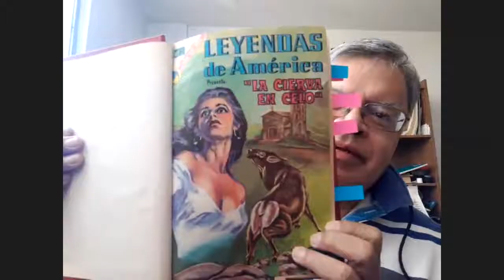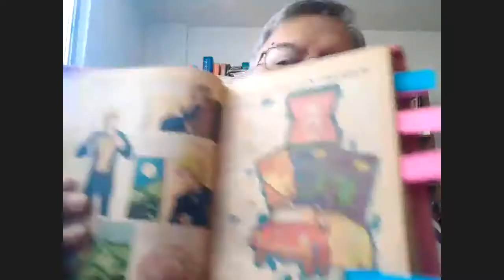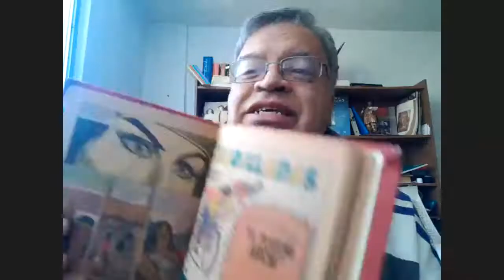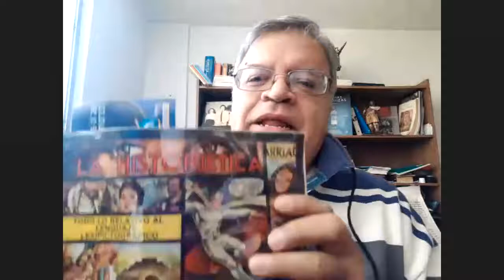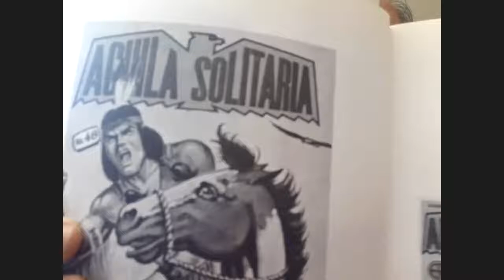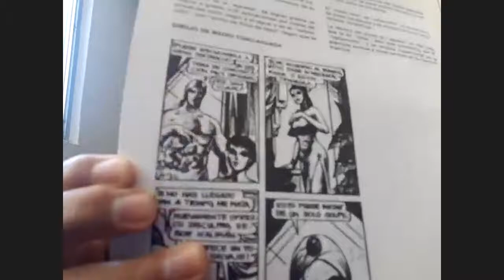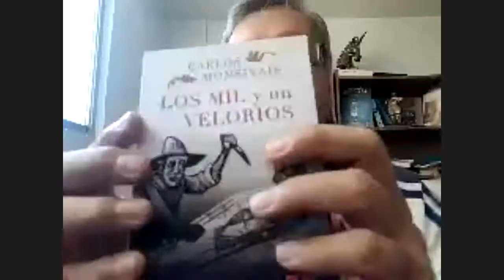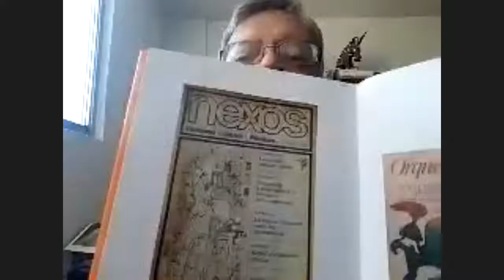Los Kioscos de revistas, y el universo editorial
El universo editorial de los puestos de revistas de la esquina, la diversidad de periódicos, revistas, libros para diversos públicos e intereses y su paulatina desaparición con el desarrollo de la tecnología y la era digital. Anécdotas, recuerdos, un paseo por las publicaciones de la época, recomendaciones, libros y más con Maricarmen Delfín Jorge Enrique Escalona y Alberto Calderón P.